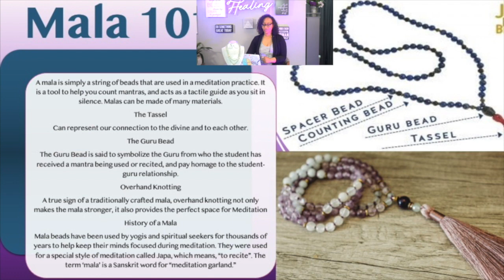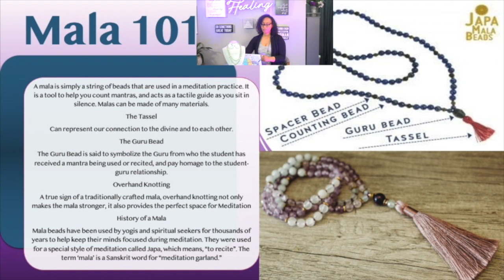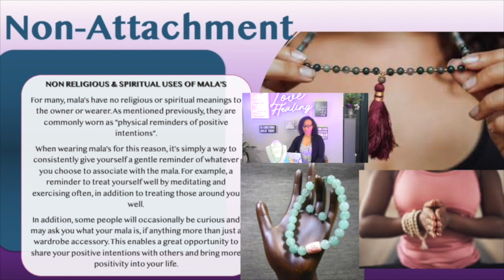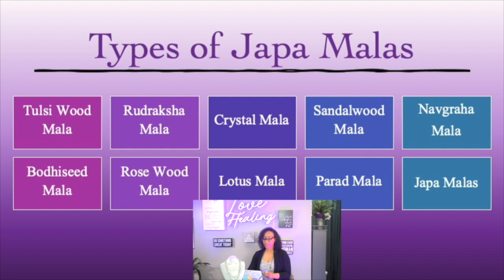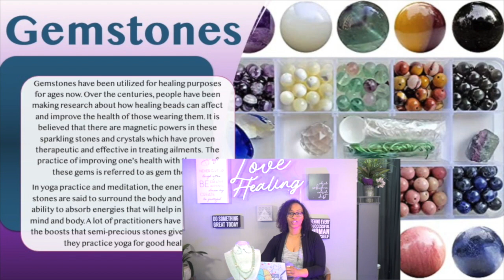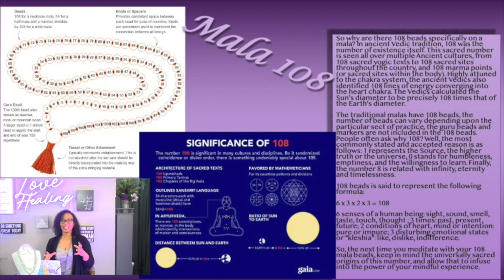Love Healing EP 3.6: What Is A Mala?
This episode delves into one of my favorite topics...MALAS!!   With these bracelets and necklaces becoming more trendy jewelry, we take a moment to get to the true origin of what they mean, why we use them, and how YOU can get one!  There’s so much to know about malas and energetic jewelry all around that this only scratches the surface. I (Tiffany) get to  talk about something that is near and dear to me and why I wear/use malas in my own personal life and create custom pieces for others. There’s so many possibilities and properties to explore!

Purchase a Gift Card (redeemable at True Align Wholistic Life and The Fitness Collective ATL

We want you to stay up to date on all newly released episodes and content!***

Love Healing Podcast:
Hosted by: "Free Spirit" Tiffany B.